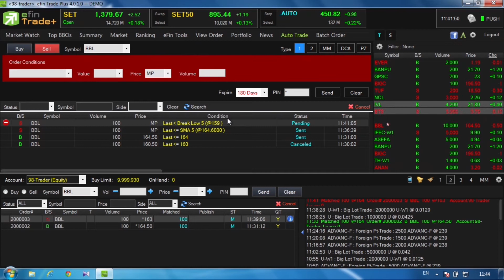Auto Trade ฟังก์ชั่น Break High และ Break Low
มาต่อกันที่ทฤษฏี สำหรับผู้ที่เพิ่งเริ่มจะเล่นหุ้น เราจะซื้อเมื่อหุ้นBreak High และขายเมื่อหุ้น Break Low เหมาะสำหรับผู้ที่ใช้แลำจำเป็นต่อผู้ที่มีความรู้ทางด้านกราฟเทคนิค...

ติดตามข่าวสารการลงทุนจากพวกเราเพิ่มเติมได้ที่
line : @efin